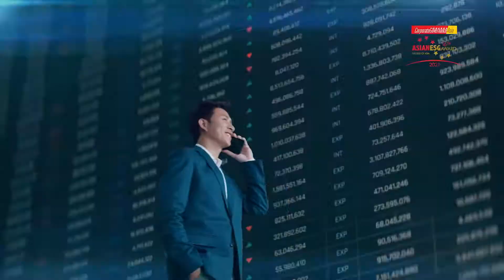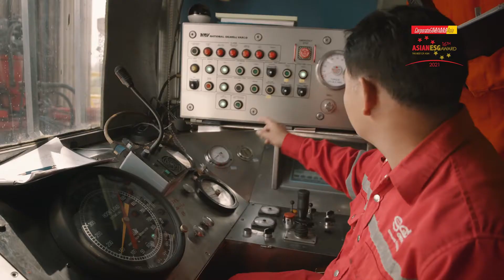PTTEP 16th Asian ESG Awardee 2021